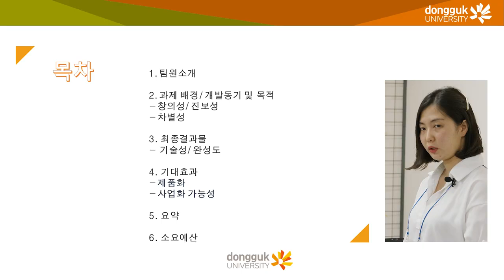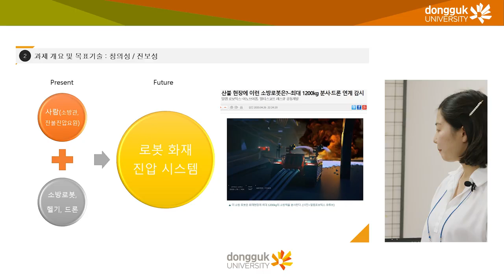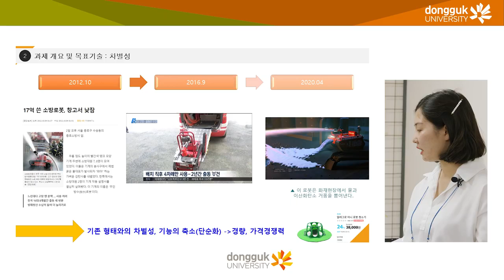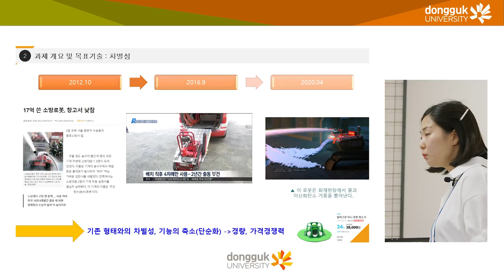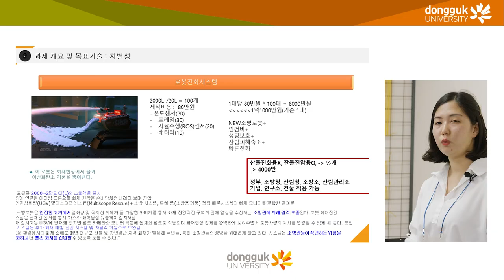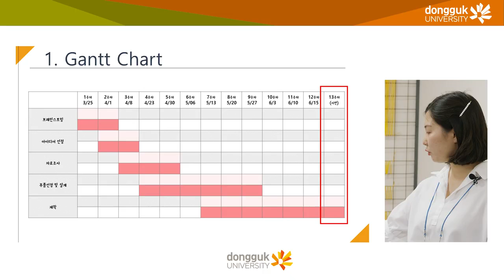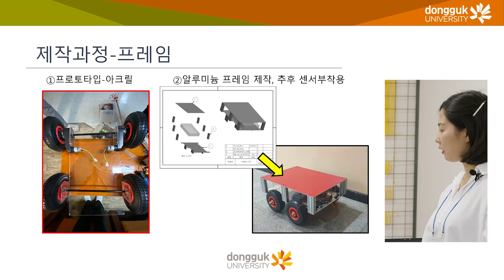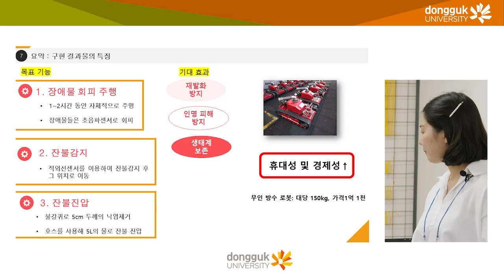Heat Off Team. 잔불진압로봇 캡스톤디자인 밸류업 프로젝트 발표